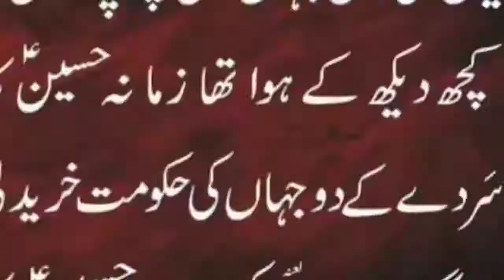Qaseeda Burda Shareef | MAULA YA SALLI WASALLIM | Qaseeda BEST NAAT qasida burda Sharif with Robab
qasida burda Sharif best qasida burda Sharif
Haq Ali Ali Mola Ali Ali,Shahe mardane Ali manqabat,Shah E Mardan E Ali (AS) ,Haq Ali Mola Ali Ali,
Allah Hoo Allah Hoo,Shah e Mardan Ali

Inam Ullah Saeed Ullah Qawal | Lai Jind Mola Patt day Naa  | New Qawali
Kooch pyari yadian Dhamtour Abbottabad
by